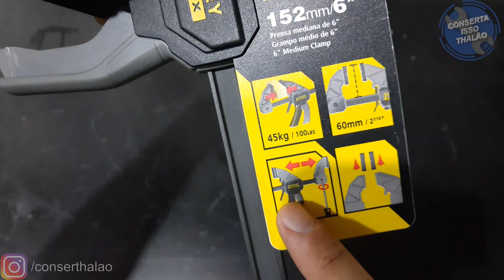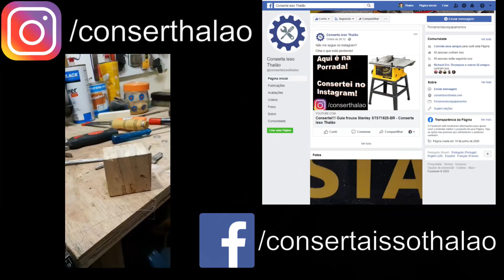Grampo Rápido Stanley Fatmax 6 polegadas - Conserta isso Thalão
Você conhece a linha de Grampos de aperto rápido da Stanley?
Apresento aqui nesse vídeo o modelo de 6 polegas com capacidade de aperto de 45kg ou 100Lb de pressão.
Muito robusto e e bem construído, com certeza é uma opção a mais de grampos a serem consideradas pra sua oficina.
Onde comprar?